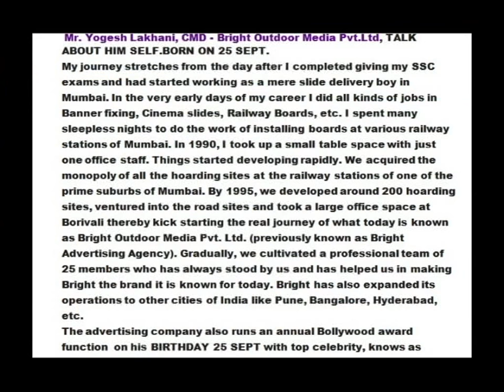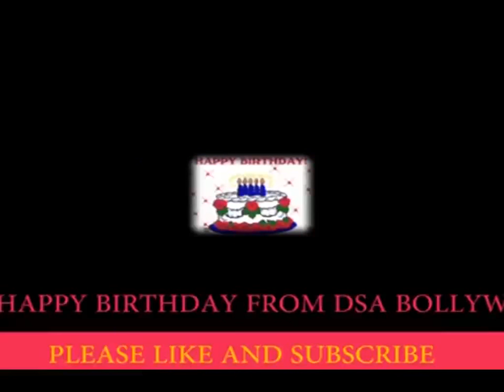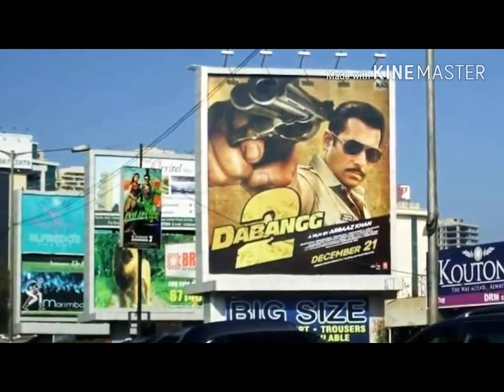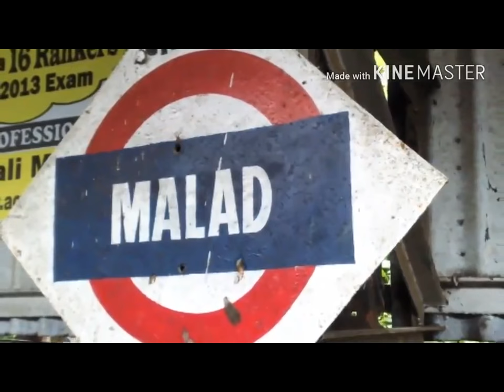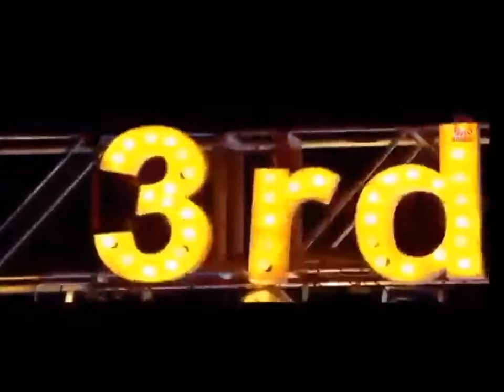"HAPPY BIRTHDAY Mr,Yogesh Lakhani"| PROFILE | 4TH BRIGHT AWARAD.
MrYogeshLakhani, PROFILE, 4THBollywoodaward function on his BIRTHDAY25SEPT with top celebrity, knows as "Bright Awards" since 2013.
BIRTHDAY WISH FROM,EKTA AND HimanshuDwaparPromoters, DSA BOLLYWOOD CHANNEL ,VIPUL SHAH,ASTROLEGER PAWAN KAUSHIK,ACTOR RAJPAL YADAV,PUNEET KHARE and other. ABOUT and PROFILE
My journey stretches from the day after I completed giving my SSC exams and had started working as a mere slide delivery boy in Mumbai. In the very early days of my career I did all kinds of jobs in Banner fixing, Cinema slides, Railway Boards, etc. I spent many sleepless nights to do the work of installing boards at various railway stations of Mumbai. In 1990, I took up a small table space with just one office staff. Things started developing rapidly. We acquired the monopoly of all the hoarding sites at the railway stations of one of the prime suburbs of Mumbai. By 1995, we developed around 200 hoarding sites, ventured into the road sites and took a large office space at Borivali thereby kick starting the real journey of what today is known as Bright Outdoor Media Pvt. Ltd. (previously known as Bright Advertising Agency). Gradually, we cultivated a professional team of 25 members who has always stood by us and has helped us in making Bright the brand it is known for today. Bright has also expanded its operations to other cities of India like Pune, Bangalore, Hyderabad, etc.